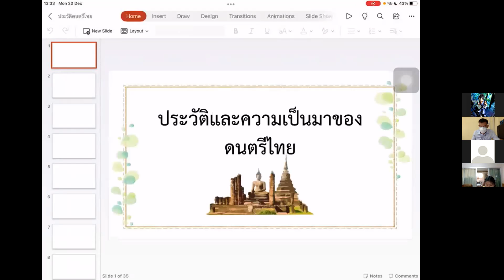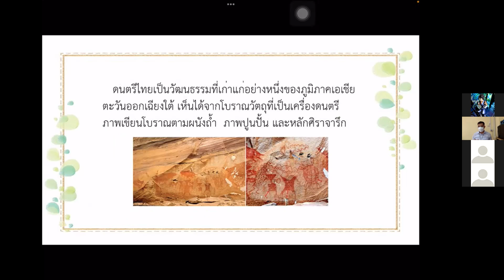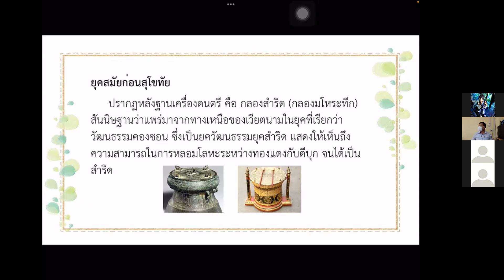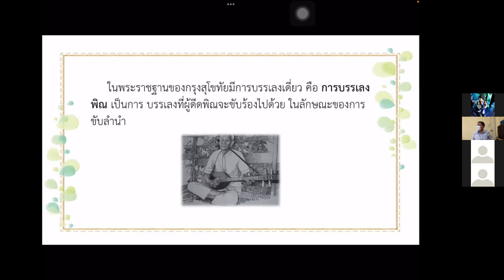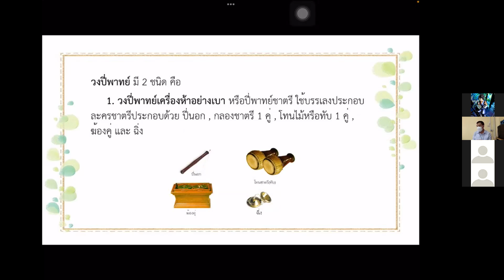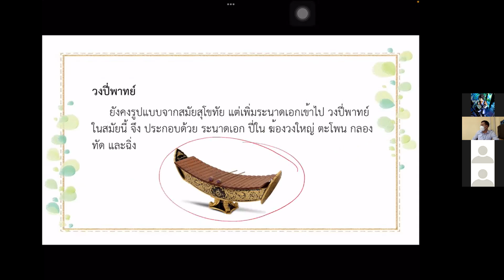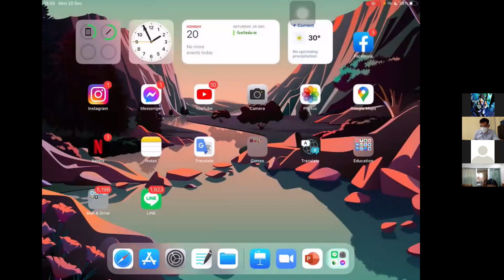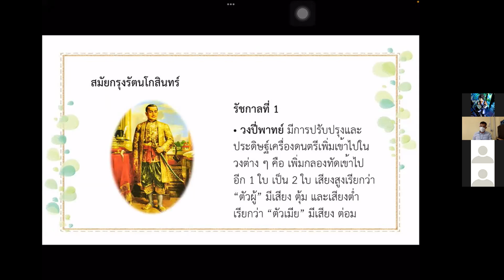ม.3 วิชา ดนตรีไทย 20 ธ.ค. 2564 คืนคาบ